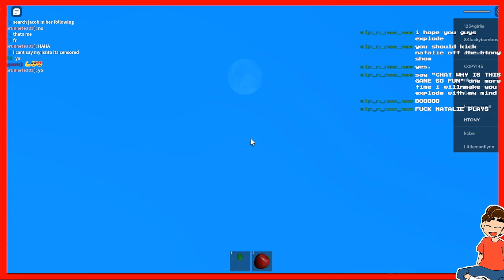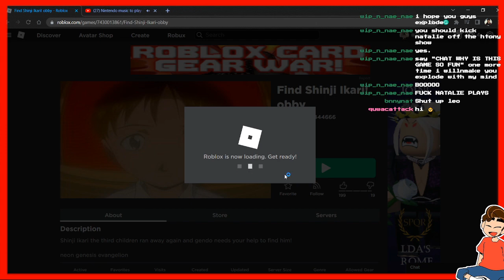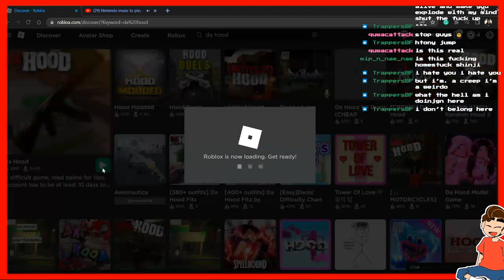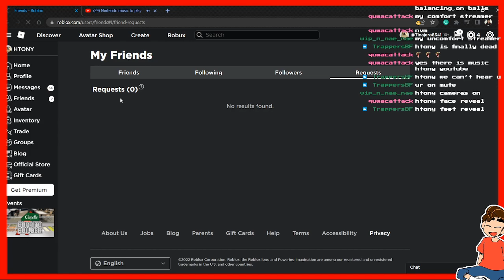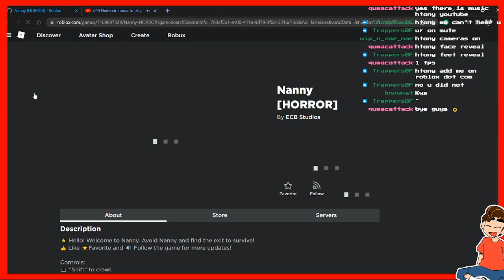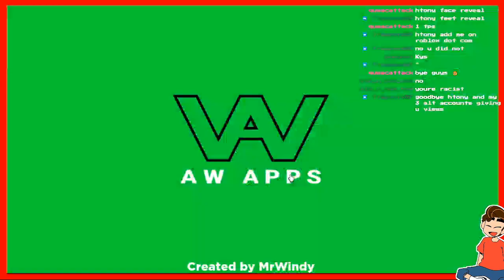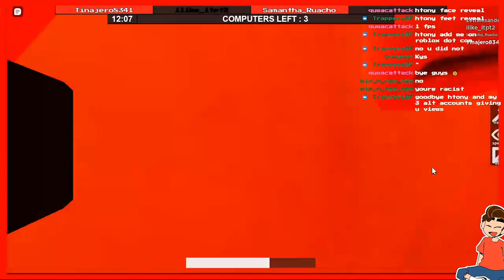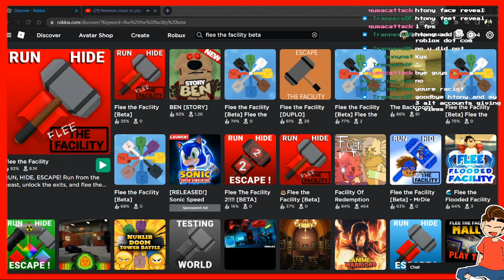THIS ROBLOX LIVESTREAM WILL MAKE YOU FEEL LIKE YOUR FLYING *almost died*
I love epic Roblox Livestreams with my cousins